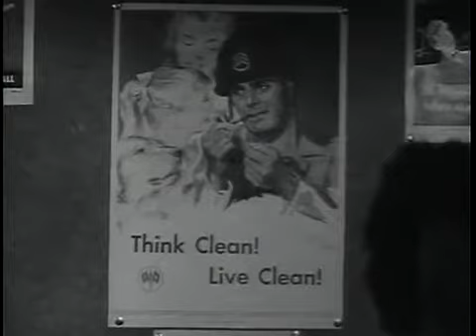Big Picture Character Guidance.mp4